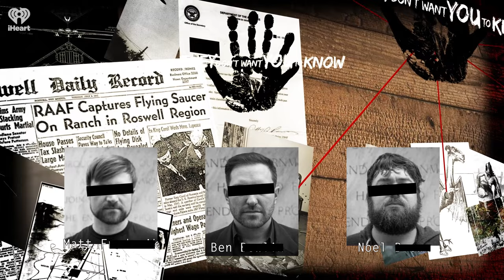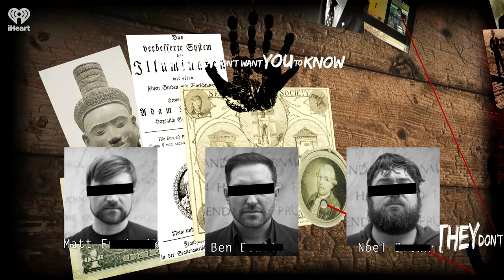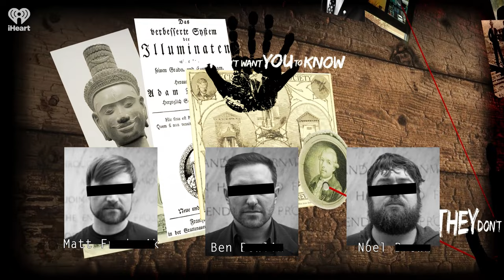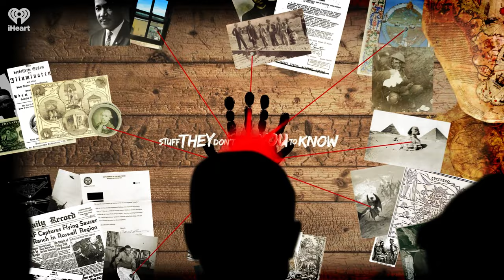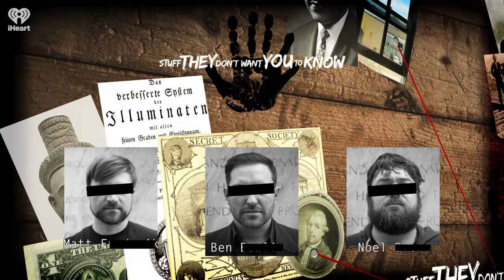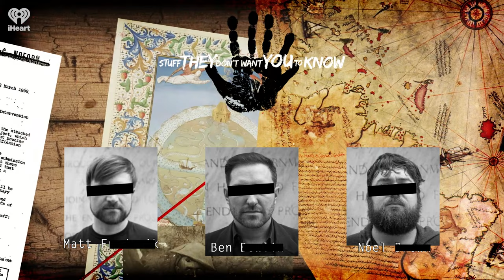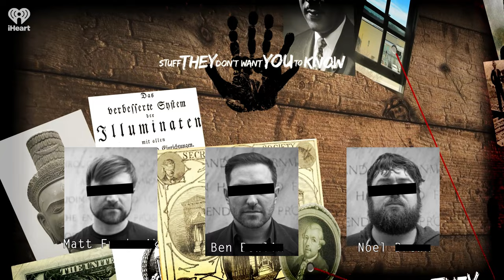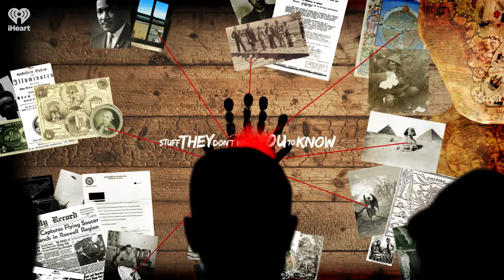The Smiley Face Murder Conspiracy | STUFF THEY DON'T WANT YOU TO KNOW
Could a group of serial murderers be kidnapping, drugging and drowning young men across the United States? Scores of young male college students have been found dead in what law enforcement calls accidental drownings -- but a team of retired detectives believe there's something more sinister at work. Join the guys as they dive into the strange, twisting story of the Smiley Face Murders -- the fact, the fiction, the controversy and more.